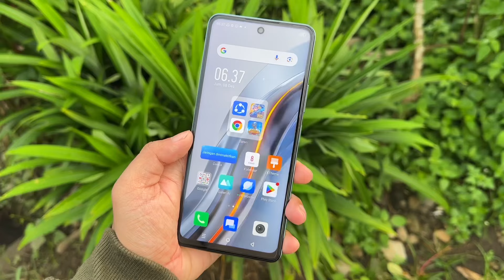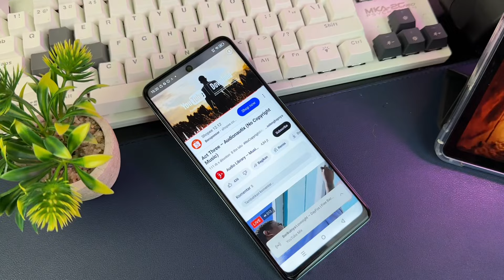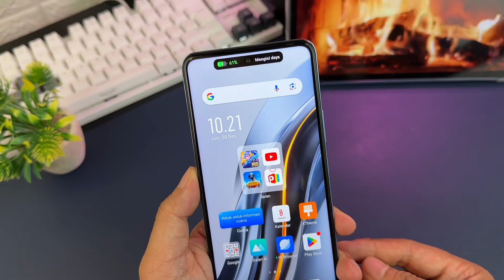Infinix Note 30 Setelah Pemakaian 5 Bulan, Banyak Masalahnya?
Infinix note 30 jadi salah satu hp 2 jutaan dari infinix yang pakai chipset Mediatek Helio G99 dengan Ram 8/256gb, nah hp ini sudah aku pakai sekitar 5 bulan. Kira-kira apakah ada issue ataupun masalah dihp infinix note 30 ini? Coba cek video ini.